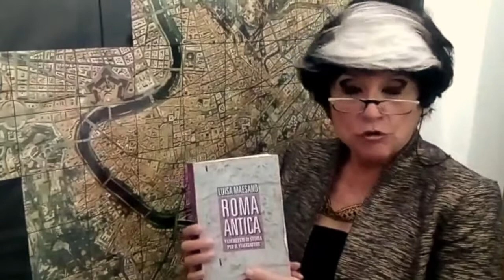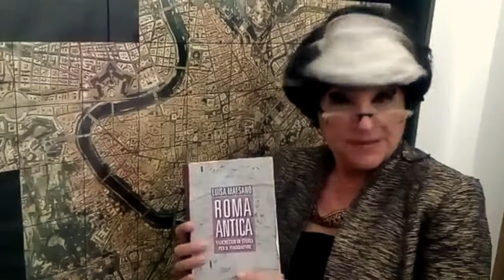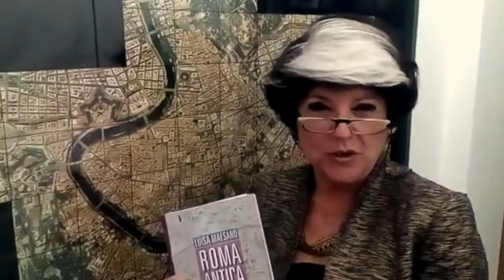Un tè con l'autore: "Roma antica. Vademecum di storia per il viaggiatore" di Luisa Maesano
Iorestoacasa ioleggoacasa Covid19 Per rendere meno dura la permanenza a casa dei nostri lettori e per farvi conoscere i nostri libri, abbiamo chiesto ai nostri autori di registrare un video per presentare il loro romanzo o il loro saggio. Luisa Maesano, storica e guida turistica, ci porta attraverso le pagine del suo "Vademecum a spasso tra i monumenti e le rovine della Roma antica, lasciando che siano le statue, i templi, i ruderi e i reperti a parlarci della storia della Capitale. Un viaggio virtuale indietro nel tempo, in attesa di tornare a guardare e a godere di tanta bellezza.